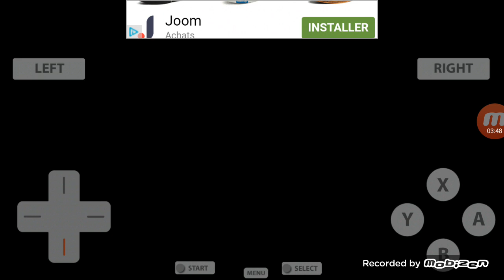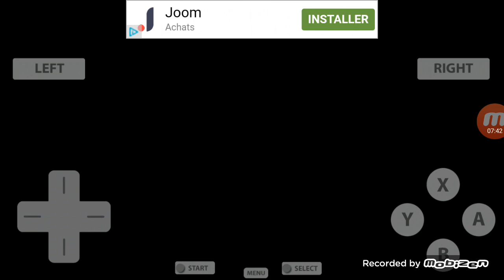Pokemon version Noire Capture de Reshiram